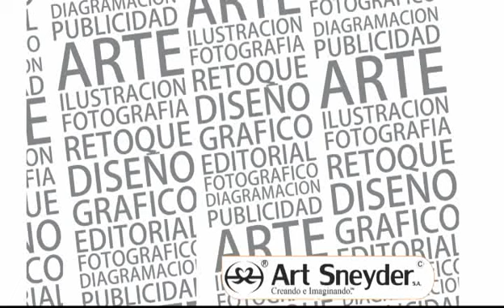Día en eL Parque del Tunal I Sneyder Riaño